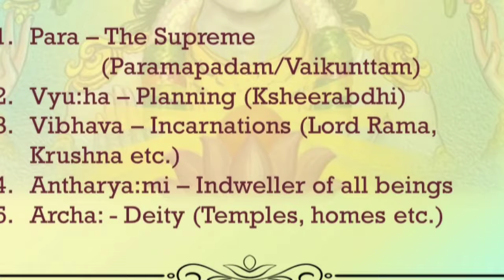Five Places where Lord dwells